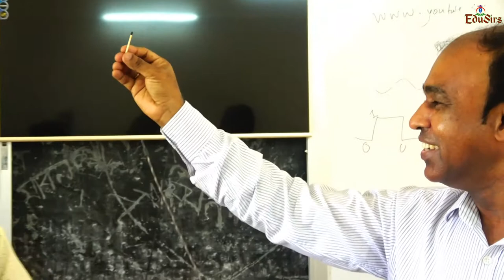ম্যাজিকের গোমর ফাঁস করলেন হাইস্কুল শিক্ষক_বিনা পয়সায় ম্যাজিক শিখুন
ম্যাজিকের গোমর ফাঁস করলেন হাইস্কুল শিক্ষক এস.এম গুলজার হোসেন।বিনা পয়সায় ম্যাজিক শিখুন

অনলাইন ক্লাস, পাঠ, ইউটিউব ভিডিও শিক্ষার্থীদের মানসিক বিকাশে  ভালোও হতে পারে। আমরা মনে করি, আমাদের চ্যানেল 'EDU SIRS' সকলকে পরিতৃপ্ত করবে বলে আশাবাদী।
এসাইনমেন্ট বিষয়ক আমাদের অন্যান্য ভিডিও :-
তৃতীয় সপ্তাহের এসাইনমেন্ট -
দ্বিতীয় সপ্তাহের এসাইনমেন্ট -
প্রথম সপ্তাহের এসাইনমেন্ট -
Assignment Syllabus Class 6 To 9:
প্রিয় ভিউয়ারগণ ,
 ভাল ও সুস্থ থাকুন । ধন্যবাদ  অবিরত।
We Know,'' A child miseducated is a child lost.'' " We want our children come to light of education. To get back all the children on the track of education is the basic motto of this channel."
 - Abdul Baten Salim, The Headmaster of HARINATHPUR SESDP MODEL HIGH SCHOOL )
An easy method for learning never be harmful. We think that our channel 'Edu Sirs' will be more interesting turnly.

Thanks everyone from our heart of hearts with a thousand fragrant posies.

Other Video Link-
Stay best and thank you.